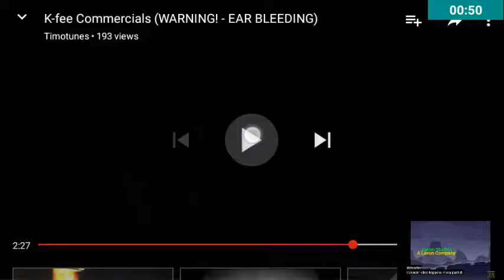Sunny Got Scared By The K-fee Commercials Buddha And Surfer (2)